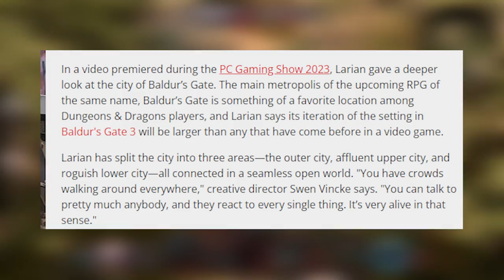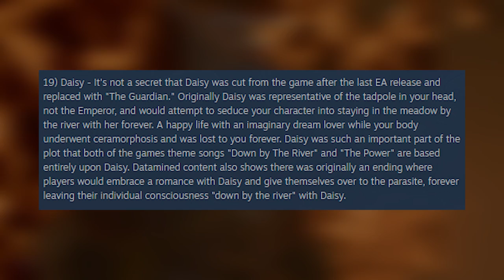Baldurs Gate 3 Deleted Content Datamined! (Massive Reveals)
Today i want to talk about BaldursGate3 content that was removed from the game prior to the release. By removed it can mean temporarily or entirely deleted and this includes companion endings, Upper City of Baldurs Gate, Cazador storyline, Minthara Pregnancy, Wither Epilogues, Avernus playable zone, and many other dialogues, traits, and things.

There might be more data-mined content from BG3 release and maybe more will surface on Sept 6th once the game launches on PS5 as well.

I might have to talk about the DLC, Expansion, and FLC theories later again since this was quite a huge revelation of content that's missing from the current version of the game. I am sure that some of these things like epilogues are going to be actually patched in for one.